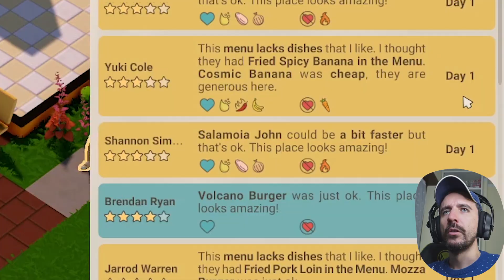RECIPE FOR DISASTER - NUOVO GESTIONALE PER RISTORANTI BANANOSI!! | Recipe for Disaster Gameplay ITA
▶▶ COMPRA FARMING SIMULATOR 22

Se il contenuto che porto ti piace, condividi! 💪